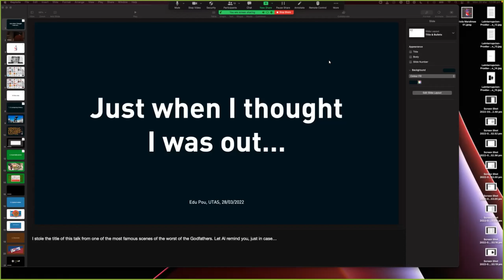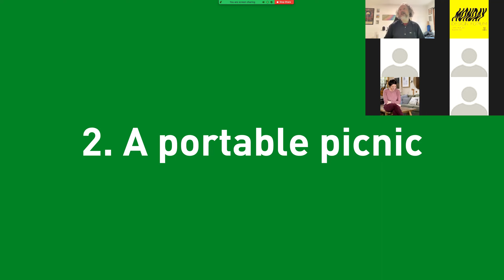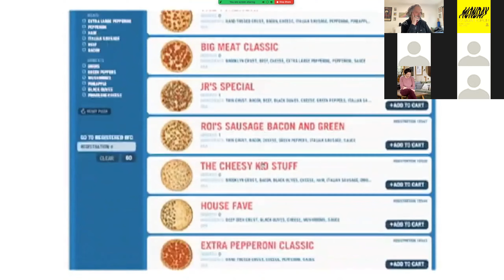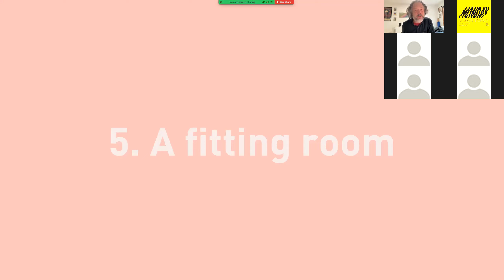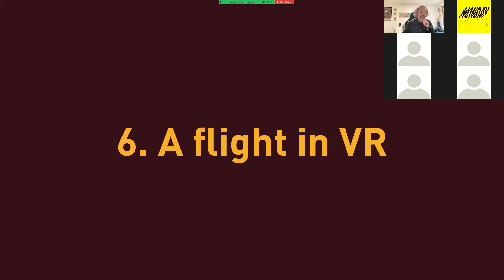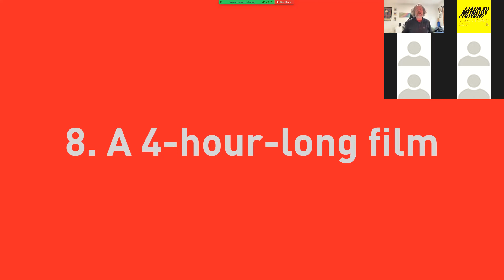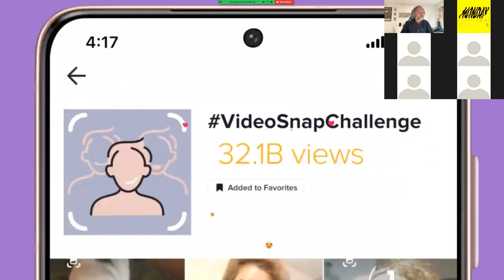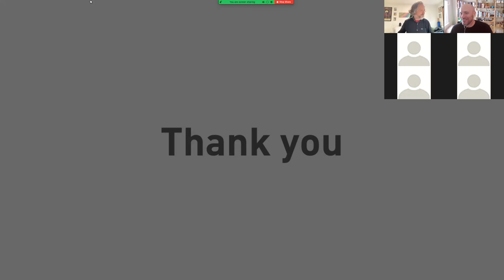EDU POU // Monday Design Forum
Edu started working in advertising almost accidentally, covering for a friend on holiday leave. What was supposed to be a 1-week stint became a 25-year long career, with jobs on three continents. No matter where, no matter how, advertising always seems to find him.

Edu Pou has worked in some of the most reputed creative advertising agencies around the world and recently has become a founding partner and creative director of Metacampus, a global collective of technology-minded experts with a focus on social innovation, united to empower people to succeed in the virtual economy and make the exponential world more accessible and inclusive.